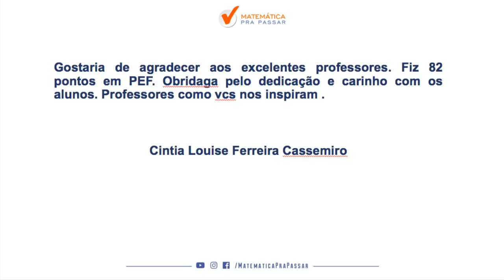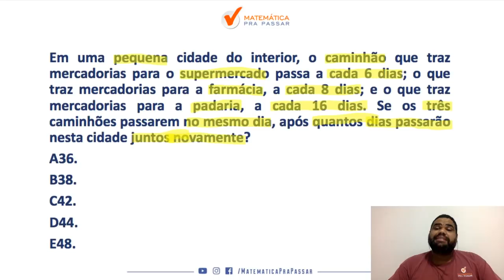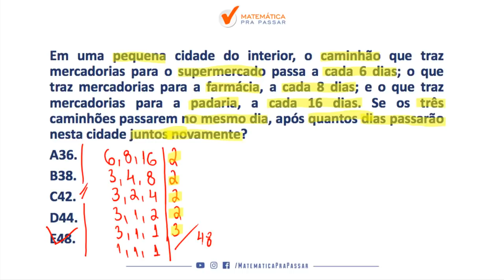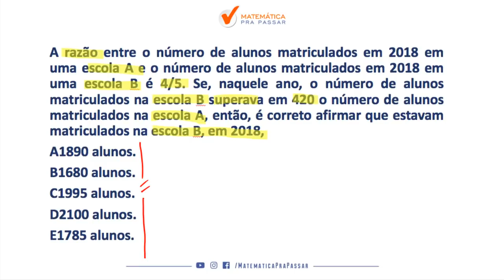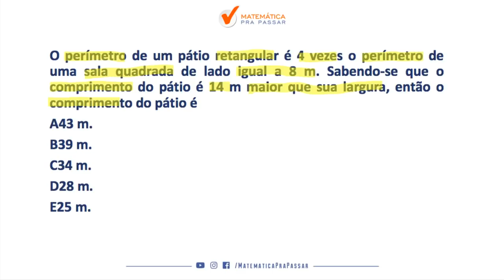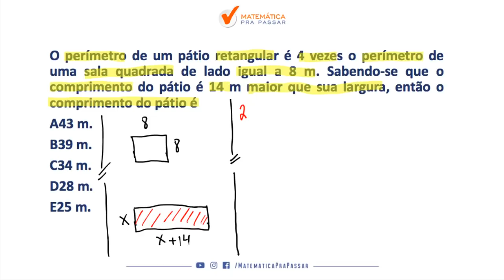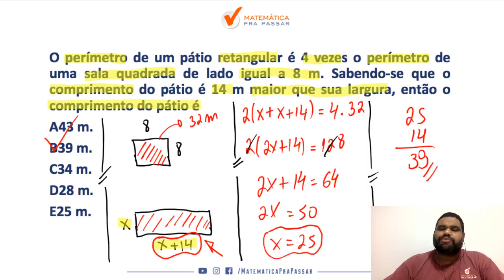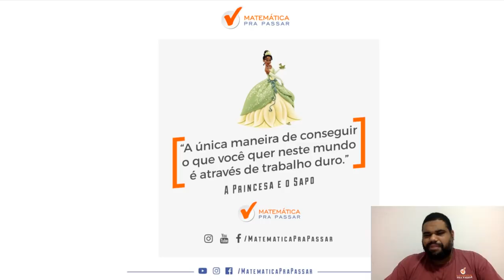MP -SP : MATEMÁTICA SEM MISTÉRIOS PARA VUNESP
E aí o que você acha de aprender matemática sem mistérios para a vunesp ?

Você ficará mais feliz, sem aquele pensamento: “matemática não é para mim”.
Conseguirá sua vaga no concurso do MP-SP, sem ficar sofrendo com a matemática.
E também verá que a Matemática do MP-SP não é nenhum bicho de 7 cabeças.
Com o Método Mpp isso será possível sim e você está pronto para descobrir o que acontece quando aprender Matemática?